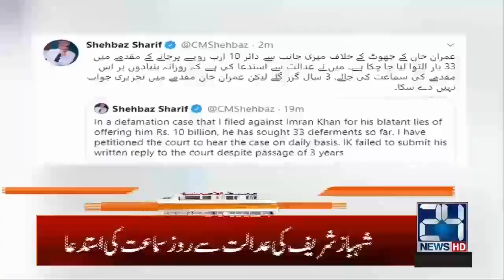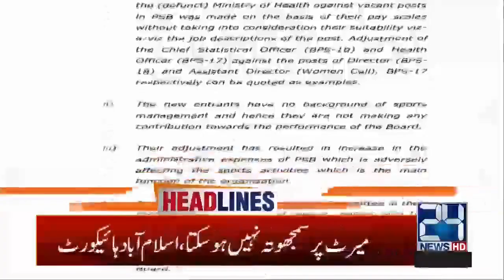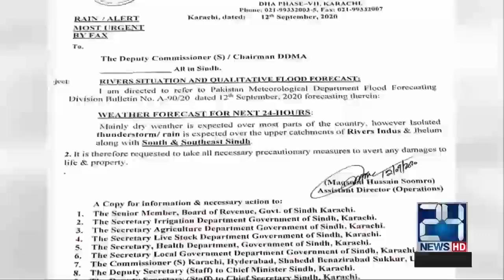3am News Headlines | 13 Sep 2020 | 24 News HD